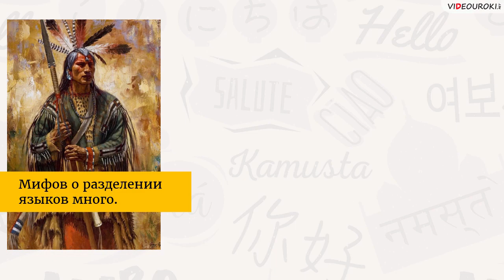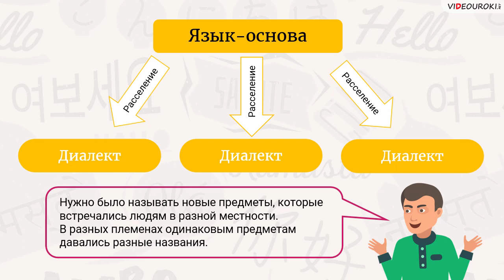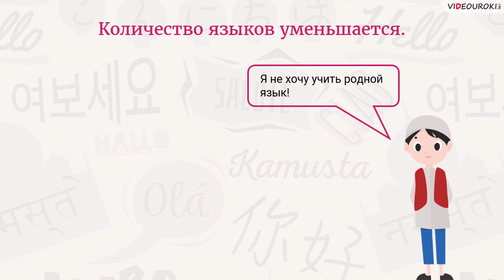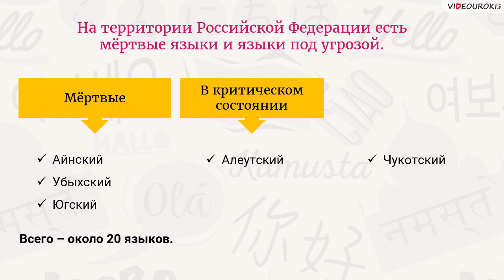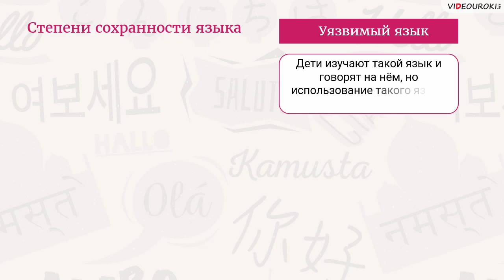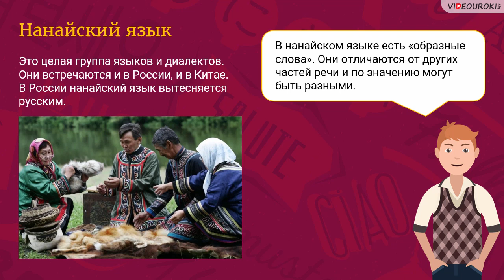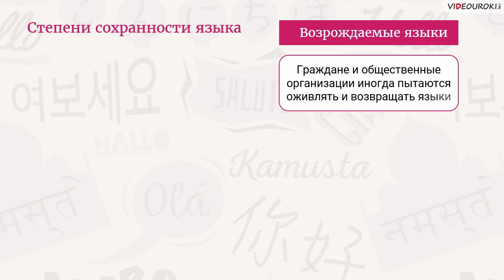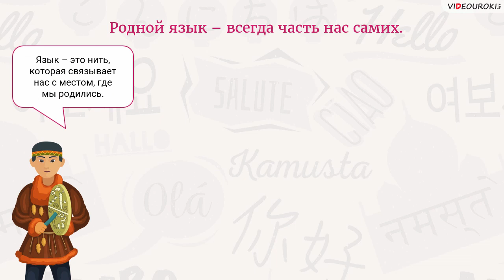Видеоурок «Исчезающие и исчезнувшие языки»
Приближается очередной День родного языка. И значит – стоит вспомнить, сколько языков сейчас находятся под угрозой исчезновения. И поговорить о том, как важно защищать разнообразие языков в нашем мире.